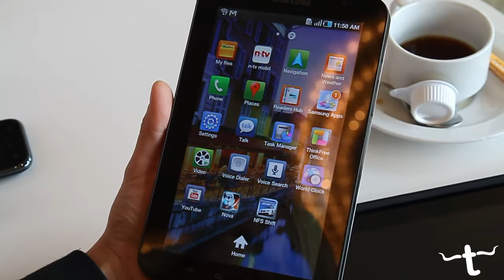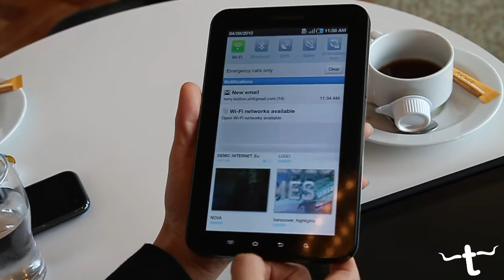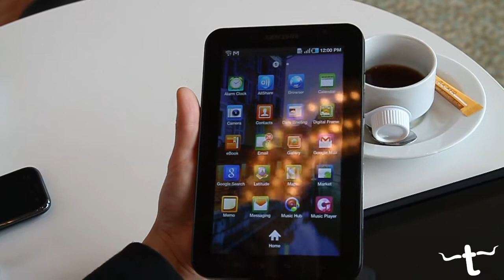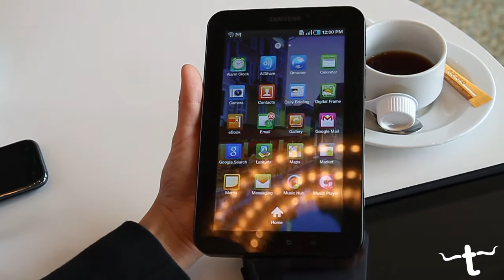Techsas - Samsung Galaxy Tab - Präsentation - deutsch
- Wir waren auf der IFA und haben uns Samsungs Antwort auf das iPad angesehen. Das Galaxy Tab: Eine Kombination aus Smartphone und 7 Zoll Tablet mit Android 2.2.